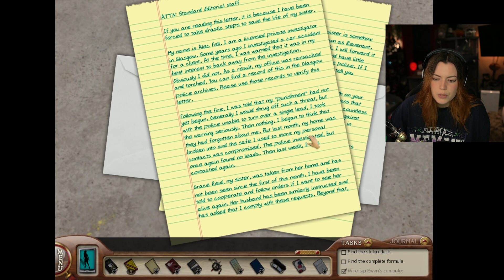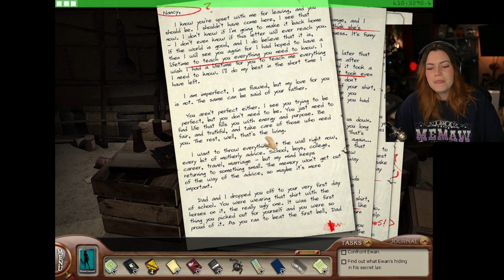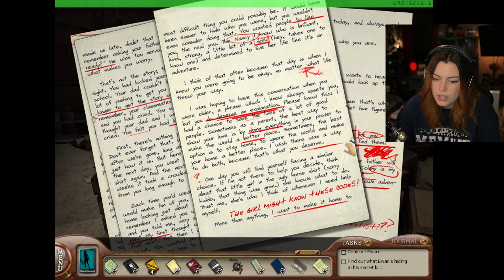Nancy Drew: The Silent Spy Ep 9: I DID IT!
I stream on Twitch every now and then!